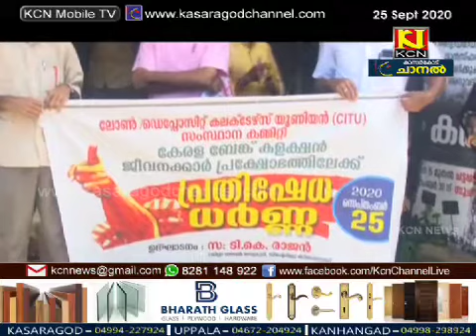ലോണ്‍ കലക്‌ടേഴ്‌സ് യൂണിയന്‍ കേരളബാങ്കിന്റെ ജില്ലാ ഓഫീസിന് മുന്നില്‍ സമരം നടത്തി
ലോണ്‍ കലക്‌ടേഴ്‌സ് യൂണിയന്‍ ജില്ലാ കമ്മിറ്റിയുടെ നേതൃത്വത്തില്‍ കാസര്‍കോട് കേരളബാങ്കിന്റെ ജില്ലാ ഓഫീസിന് മുന്നില്‍ സമരം നടത്തി.  സഹകരണ മേഖലയെ തകര്‍ക്കുന്ന കേന്ദ്ര ഓര്‍ഡിനന്‍സ് പിന്‍വലിക്കണമെന്നതടക്കമുള്ള നിരവധി മുദ്രാവാക്യങ്ങള്‍ ഉയര്‍ത്തിപ്പിടിച്ചായിരുന്നു പ്രതിഷേധം സംഘടിപ്പിച്ചത്.